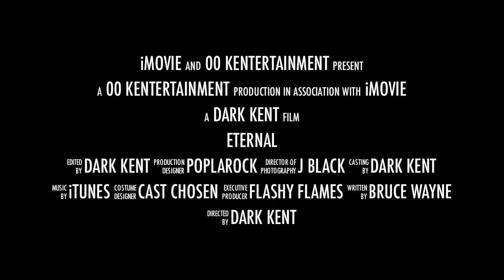Popz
Hot Millz